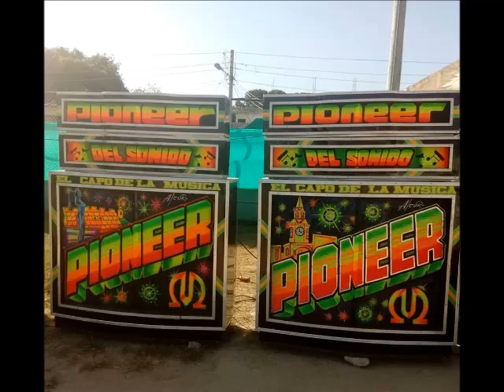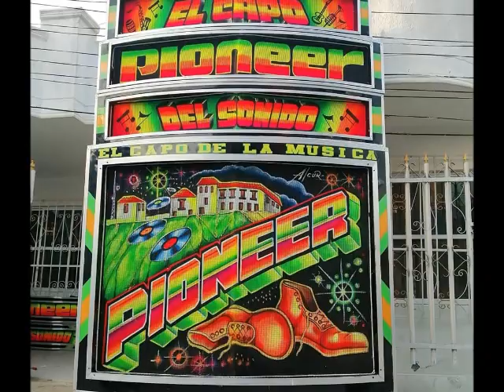LA RASQUIÑA EN NARIÑO - EL PIONEER EL CAPO DE LA MUSICA